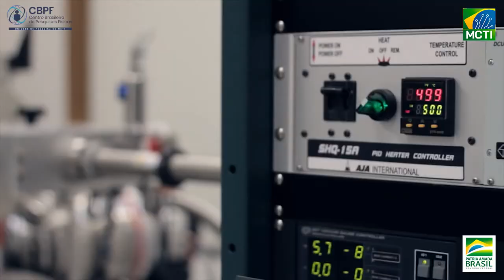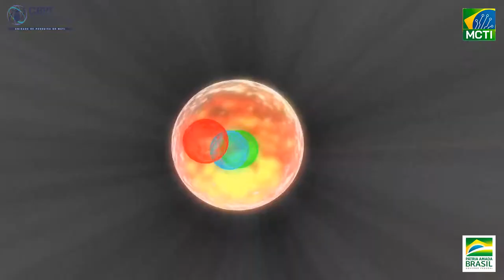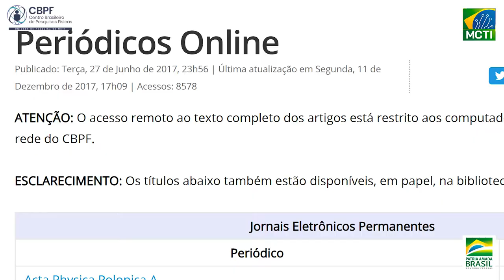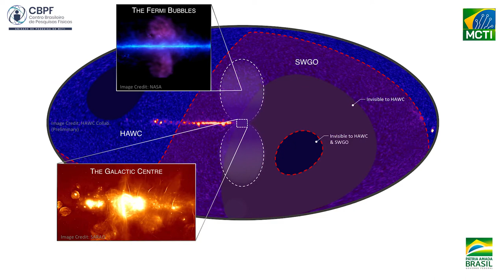O CBPF e seu futuro próximo